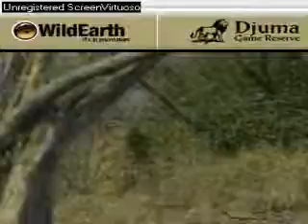Sunrise drive 091007-11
Karula's cub, part 4.
Saddle-billed storks and impalas at Gowrie dam.
Beautiful male impala.